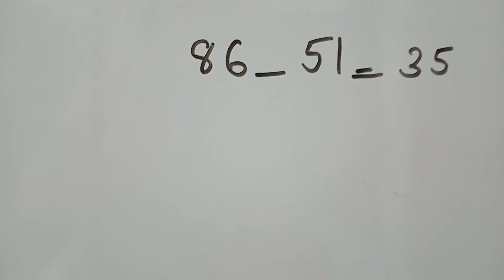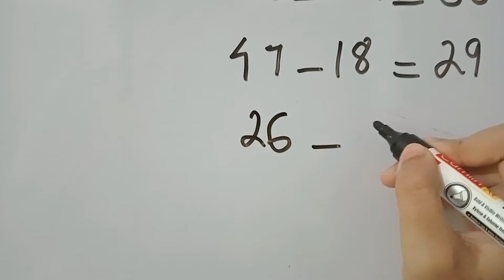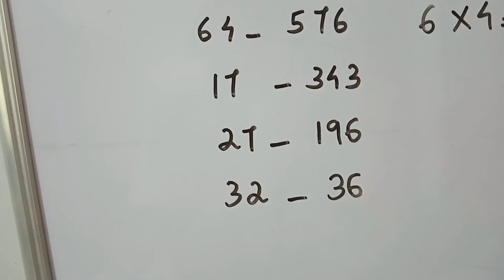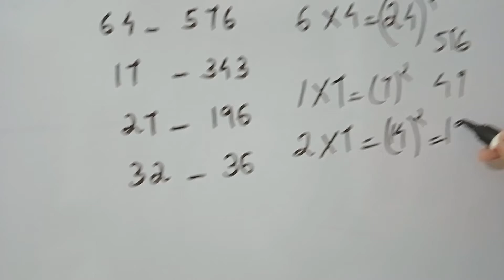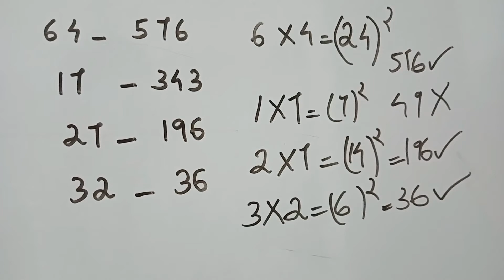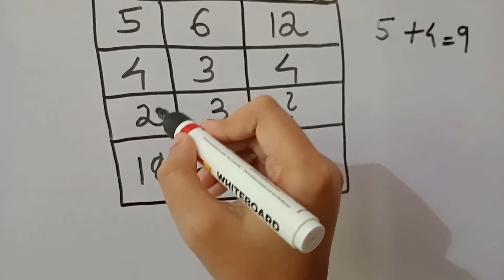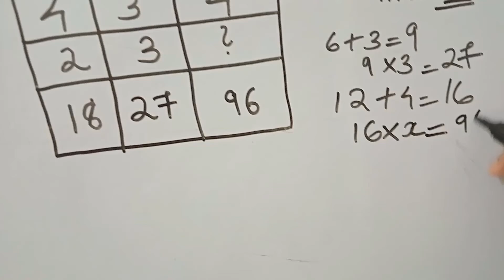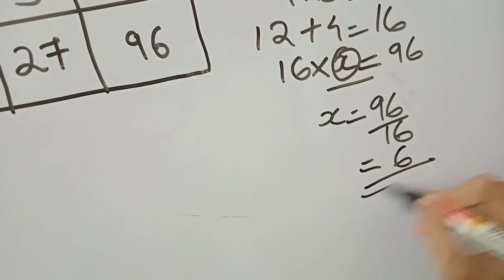Reasoning easy tips for cseb,psc,ssc,all competitive exams, degree level,quantitative aptitude part1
Easy tips and tricks for reasoning.Useful for all competitive exams part 1